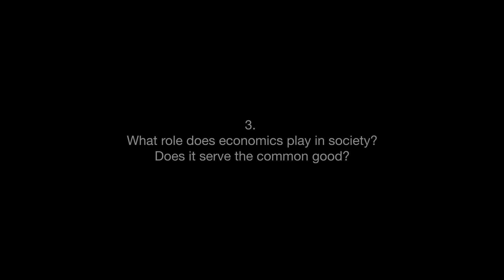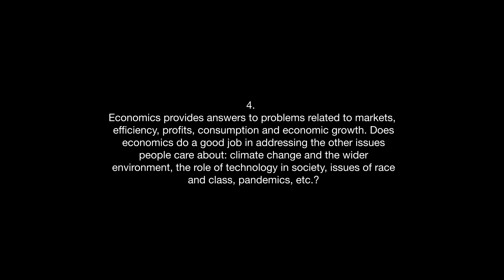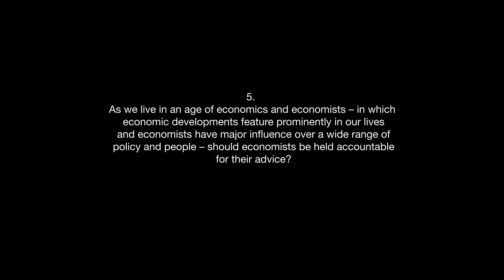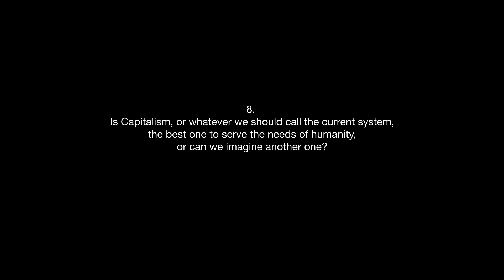Noam Chomsky for Age of Economics - Full interview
0:00 - Prologue
01:31 - Intro
01:49 - 1. Why does economics matter?
07:33 - 2. What are the differences between economic science and economic engineering?
18:35 - 3. What role does economics play in society? Does it serve the common good?
26:42 - 4. Economics provides answers to problems related to markets, efficiency, profits, consumption and economic growth. Does economics do a good job in addressing the other issues people care about: climate change and the wider environment, the role of technology in society, issues of race and class, pandemics, etc.?
30:46 - 5. As we live in an age of economics and economists – in which economic developments feature prominently in our lives and economists have major influence over a wide range of policy and people – should economists be held accountable for their advice?
33:54 - 6. Does economics explain Capitalism? How would you define Capitalism?
40:22 - 7. No human system to date has so far been able to endure indefinitely - not ancient Egypt or Rome, not Feudal China or Europe, not the USSR. What about global Capitalism: can it survive in its current form?
44:54 - 8. Is Capitalism, or whatever we should call the current system, the best one to serve the needs of humanity, or can we imagine another one?

About Noam Chomsky
American. Linguist, philosopher, cognitive scientist, historian, social critic and political activist

Sometimes called “the father of modern linguistics”, Chomsky is also a major figure in analytic philosophy, and is one of the founders of the field of cognitive science. He is Laureate Professor of Linguistics at the University of Arizona and Institute Professor Emeritus at the Massachusetts Institute of Technology (MIT), and is the author of more than 100 books on topics such as linguistics, war, politics, and mass media.